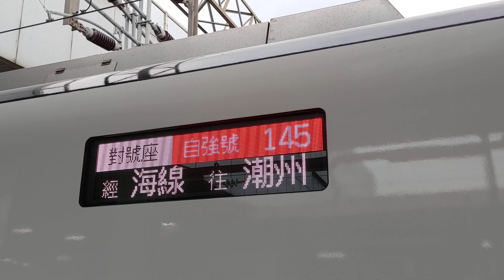145次特仕車七堵站待發（3026/3260）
145次 編組特仕車3026/3260
經由海線開往潮州站
本列車4-9車為自由座